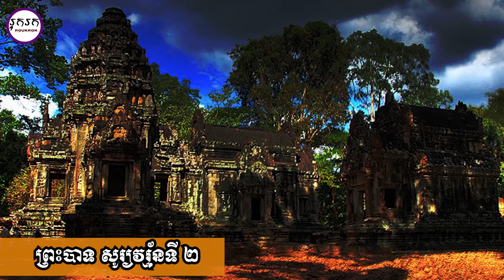ប្រាសាទចៅសាយទេវតា​ Chau Say Tevoda​ temple Speak Khmer​​ by Rouk rok រុករក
ប្រាសាទចៅសាយទេវតា
Chau Say Tevoda is a temple Rouk rok រុករក
ប្រាសាទចៅសាយទេវតាស្ថិតនៅខាងត្បូងទល់មុខប្រាសាទធម្មនន្ទ។ ប្រាសាទនេះត្រូវបានស្ថាបនាឡើងដោយព្រះបាទសូរ្យវរ្ម័នទី២ នៅចុងសតវត្សទី១១ និង ដើមសតវត្សទី១២ ដើម្បីឧទ្ទិសថ្វាយដល់ព្រហ្មញ្ញសាសនា។
ប្រាសាទចៅសាយទេវតា មានរូបរាងតូចច្រឡឹង មានចម្លាក់ក្បូរក្បាច់ល្អវិចិត្រ រស់រវើក បែរមុខទៅទិសខាងកើតសំដៅស្ទឹងសៀមរាប មានស្រះ២ និងគូទឹកព័ទ្ធជុំវិញ តែបច្ចុប្បន្នស្រះនិងគូទឹករីងស្ងួតស្ទើរគ្មានរូបរាងដែលជំនួសដោយដើមឈើតូចធំជាច្រើនដុះក្នុងនោះ។
Chau Say Tevoda is a temple at Angkor, Cambodia. It is just east of Angkor Thom, directly south of Thommanon across the Victory Way. Built-in the mid-12th century, it is a Hindu temple in the Angkor Wat period.  It is dedicated to Shiva and Vishnu with unique types of female sculptures of devatas enshrined in it. The Buddha images have been interpreted to have been built during the reign of Dharanindravarman, father of Jayavarman VII, who ruled from Preah Khan of Kompong. The temple was in a dilapidated state with 4,000 of its elements lying scattered on the embankment and in the Siem Reap River. The temple was reopened in late 2009.
សូមស្វាគមន៍មកកាន់ រុករក!
សូមអរគុណចំពោះការទស្សនា និងសូមអធ្យាស្រ័យចំពោះកំហុសឆ្គង។